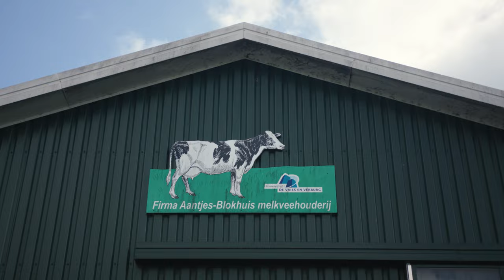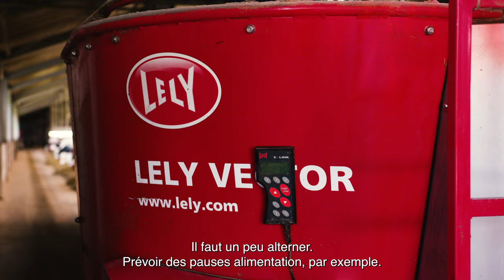Épisode 1 – Société Aantjes-Blokhuis à Haastrecht, Pays-Bas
Envie de voir plus de vidéos ?

Au jour d'aujourd'hui, la société Aantjes-Blokhuis à Haastrecht compte 200 vaches laitières et veaux. Depuis 2003, elle les alimente avec le Lely Vector. La principale raison pour laquelle Martijn Blokhuis a opté pour l'alimentation automatisée est l'économie de main-d'œuvre. « Gérer l'exploitation de vaches laitières à un seul homme, tel est mon but ».